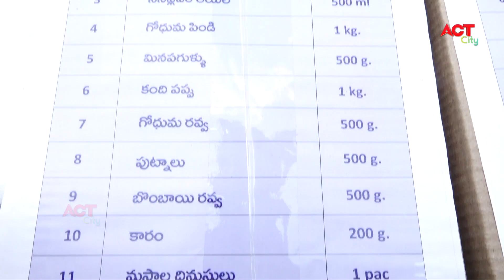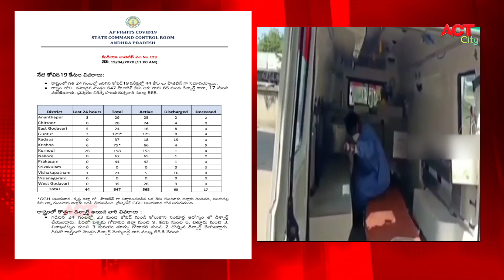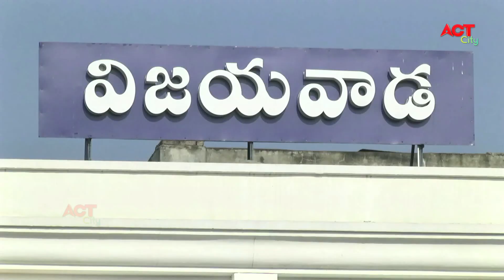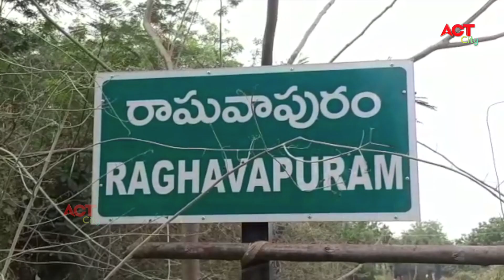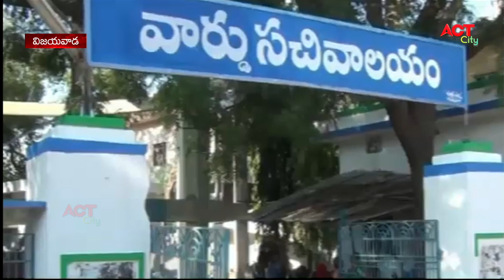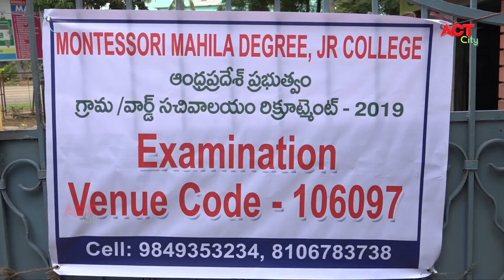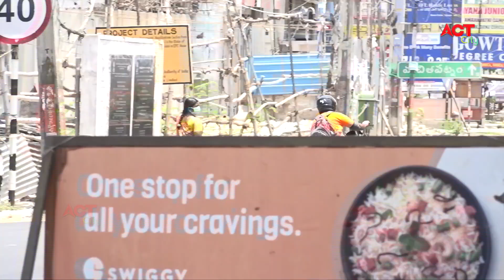Act News Vijayawada 19-04-2020